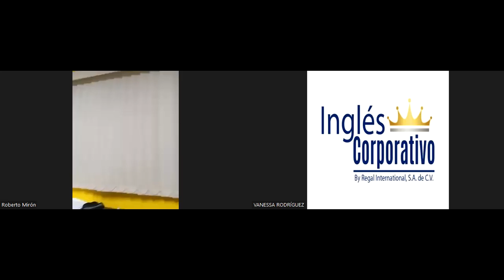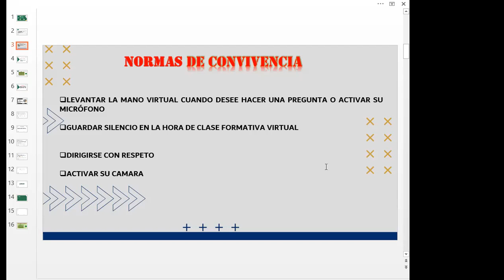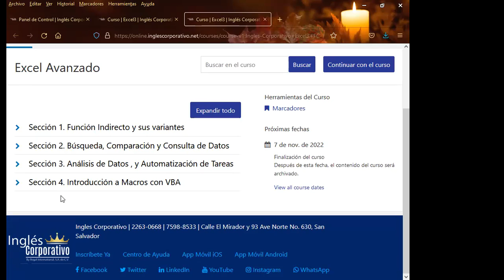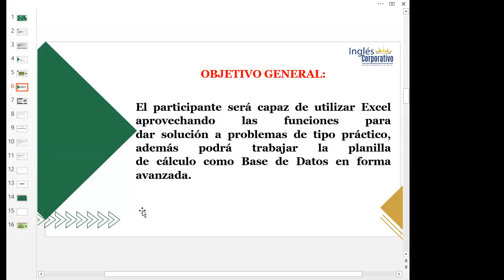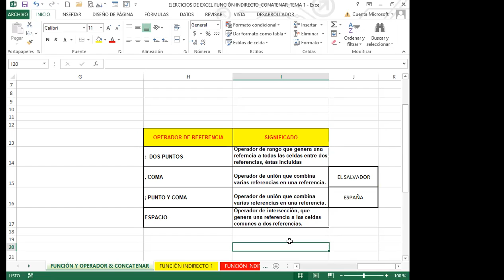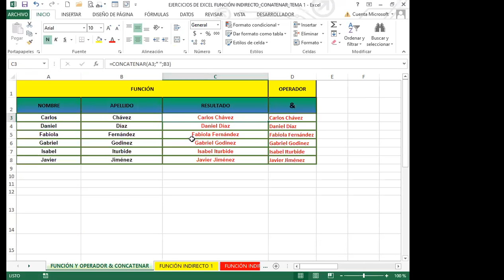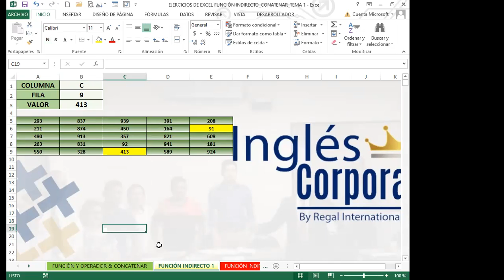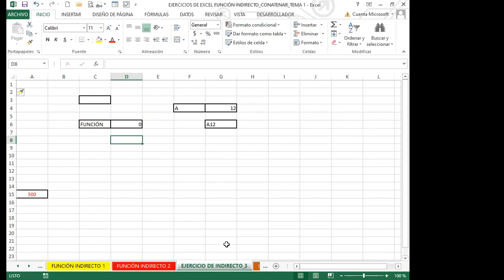Inglés Corporativo- SEMANA 1_CLASE 1- FUNCIÓN INDIRECTO